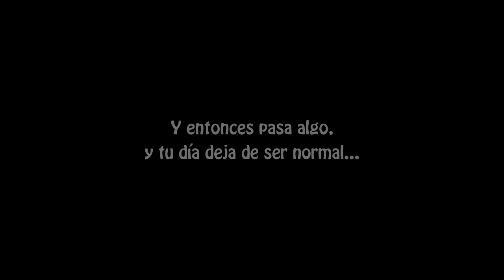He dirigido un corto de MIEDO!! Trailer: "El último día"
Este vídeo viene traducido de mi Especial 400 SUBS del canal en catalán. Es el trailer de un corto de miedo que pronto verá la luz. Lo rodé durante un evento "Zombie" de supervivencia en una localidad de Lleida. Espero que us guste!

** Como jugar conmigo:

- PS4 y PS3 TAG: etinet
- ORIGIN: etinet
- STEAM: etinet
- Skype: etinet.hd